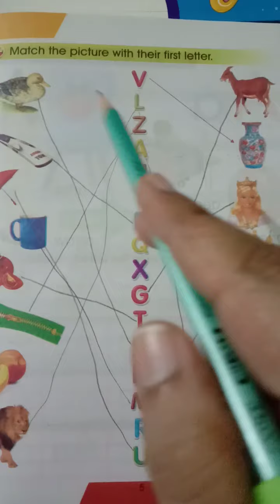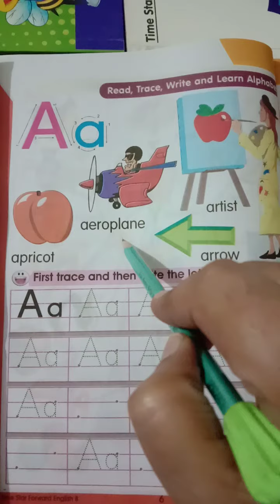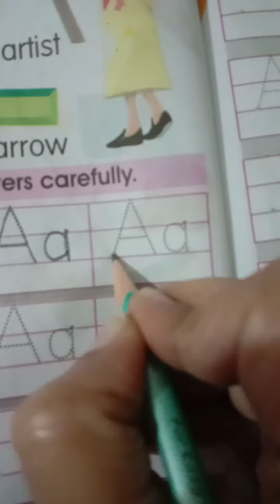▓ Read , Trace , Write and Learn Alphabet On English Book Page . 6 For Class Prep ▓